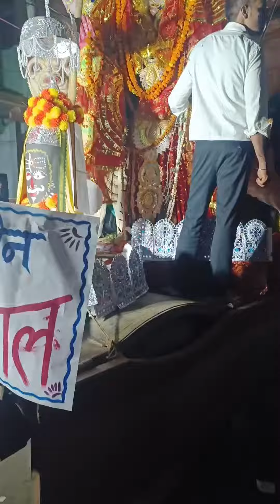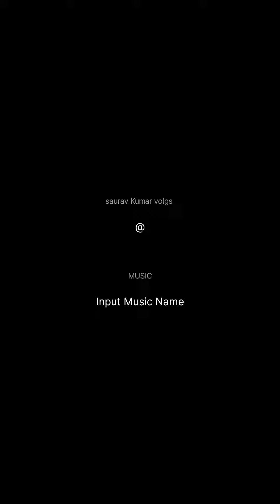माता जी का विसर्जन जय माता दी 🙏🙏🙏🙏🙏🙏